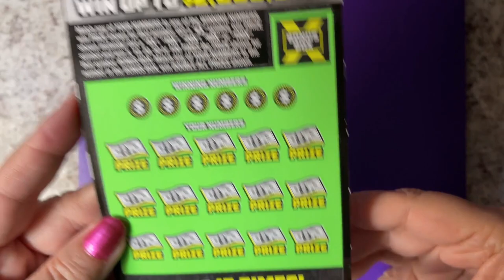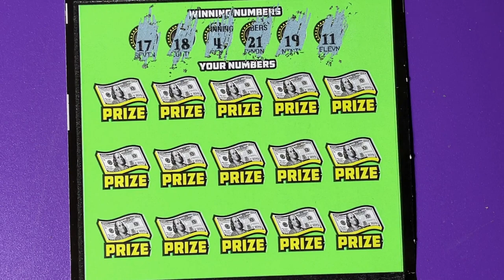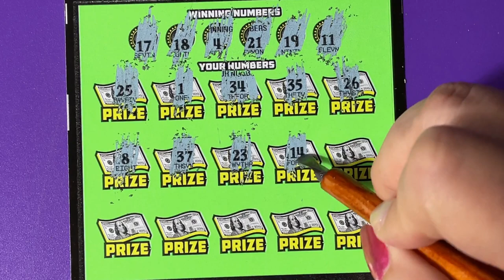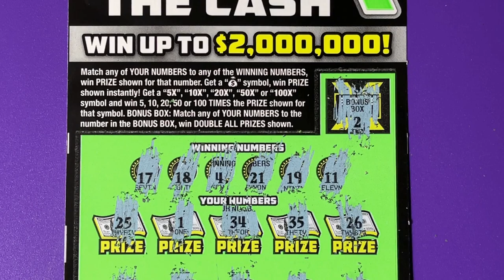Florida Lottery 100X The Cash Ticket 001